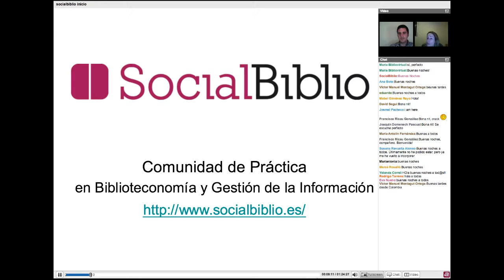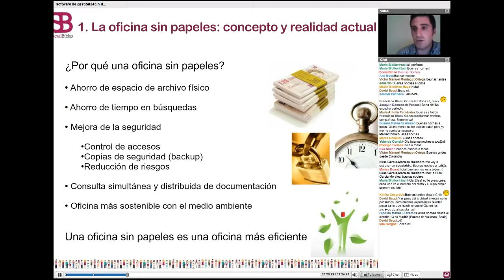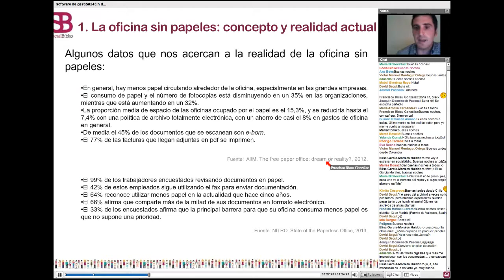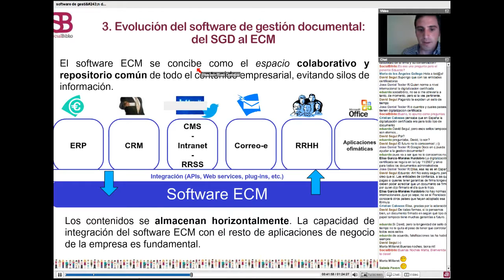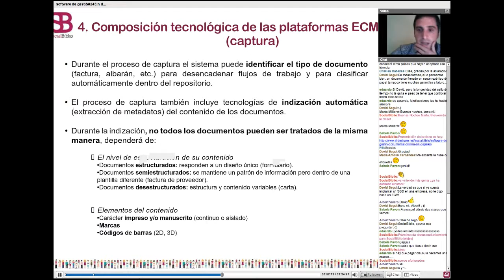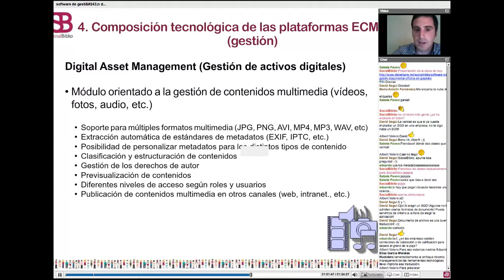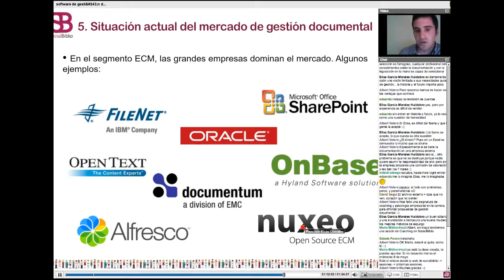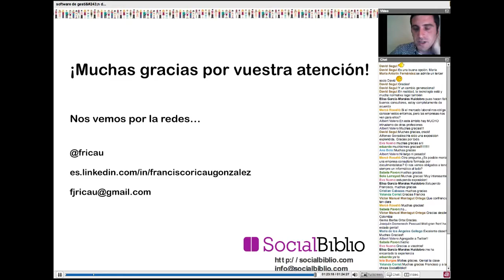24 abril 2013. Software de gestión documental: hacia la oficina sin papeles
Software de gestión documental: hacia la oficina sin papeles. Charla ofrecida por Francisco Ricau el 24 de abril de 2013 en SocialBiblio.